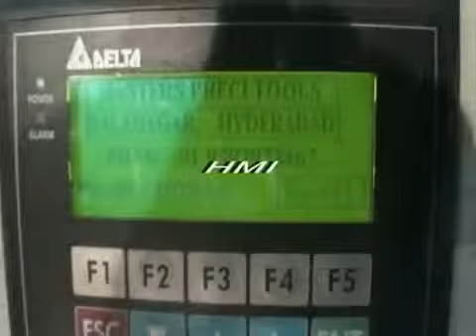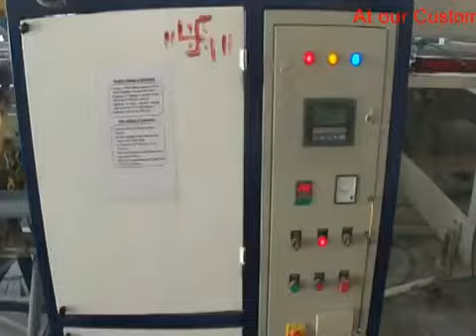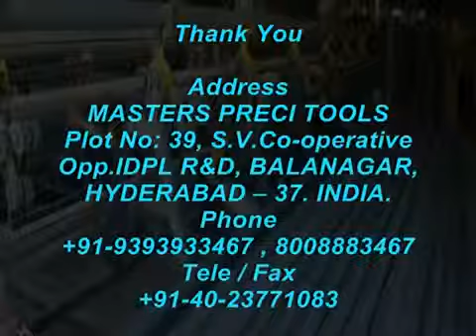Master Preci Toolsl machine in one video mpg